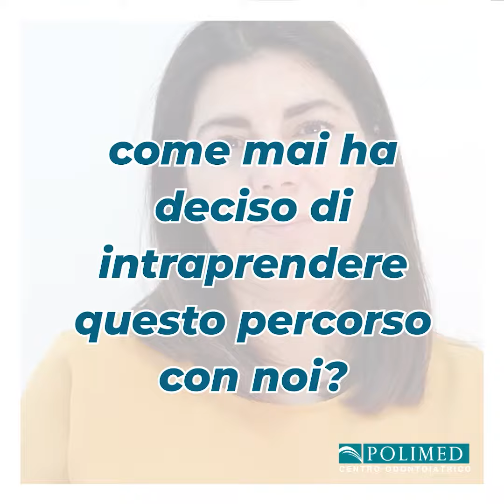Faccette Dentali Afragola (Napoli) - Recensioni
Mostra il tuo Sorriso con Disinvoltura come questa nostra paziente: gli specialisti di Polimed comprendono le tue difficoltà e ti invitano a scoprire questa tecnica innovativa con un appuntamento senza impegno da parte tua.